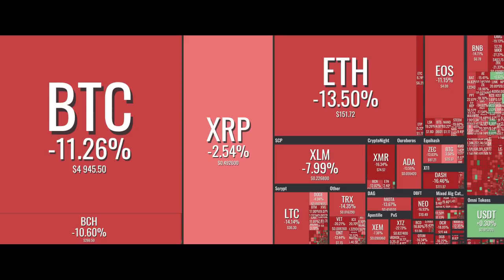[굿모닝 비트코인] 1120 하락세 보이는 암호화폐 시장, 비트코인 5,000선 하회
비트코인이 5,000선 아래로 내려앉았습니다.
주요 암호화폐 대부분 두자릿수 하락세를 기록하고 있는 아침인데요.

오늘의 주요 이슈 어떤 것들이 있는지 자세한 내용 영상으로 살펴보시죠!

그동안 제 개인 노트북으로 영상 편집을 하고 있었는데 노트북 수명이 다했는지 편집 프로그램이 계속 멈춰서 애를 많이 먹은 아침입니다.

열심히 방송 준비했는데 제대로 보여 드리지 못해 저도 속상하고 많이 죄송하네요. 회사 컴퓨터로 대체해서 이런 일 없도록 하겠습니다. 가격도 많이 하락했는데 더 속상하게 해드려 죄송하고요. 불편하시더라도 오늘만 양해 부탁드립니다. (ㅠㅠ) 고맙습니다.